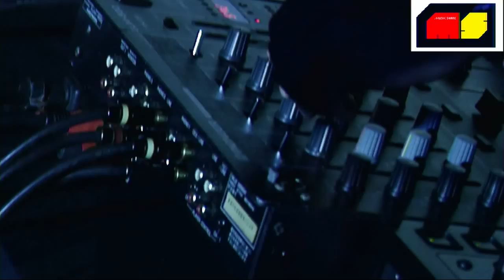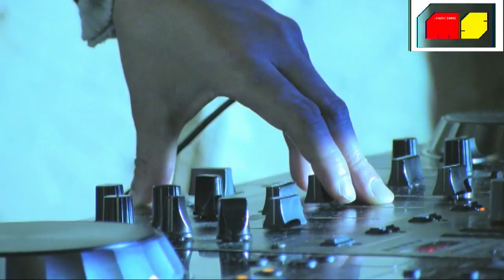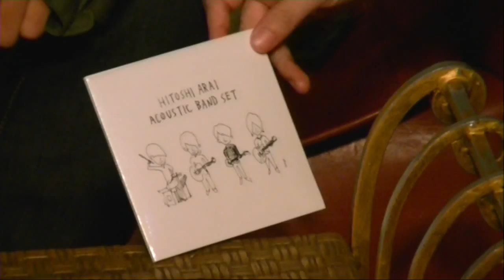MUSIC SHARE#32 ゲスト：伊藤陽一郎 a.k.a. AKAKAGE / 新井仁 with 田中貴（サニーデイ・サービス）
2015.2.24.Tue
MUSIC SHARE #32
GUEST : 新井仁 with 田中貴(サニーデイ サービス) / 伊藤陽一郎 a.k.a. AKAKAGE
MC : 本田みちよ / Yuqi (UQiYO)
とくさしけんご「クラシックアワー」
関口知宏「来宮博士の研究成果」